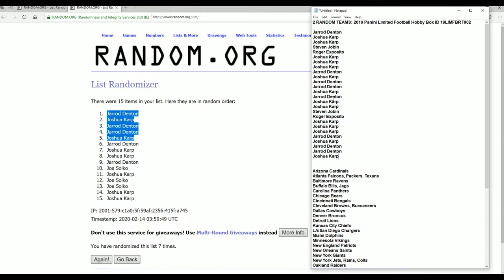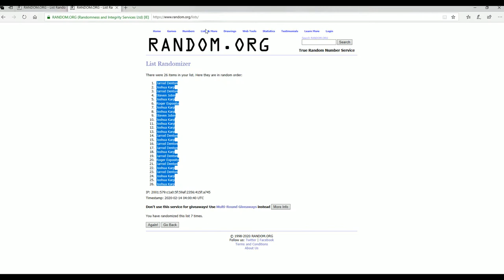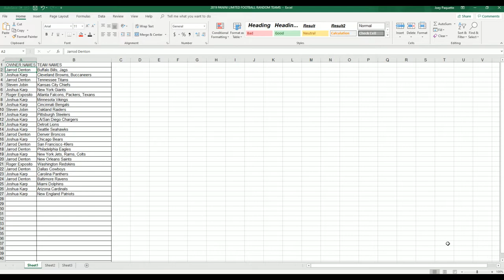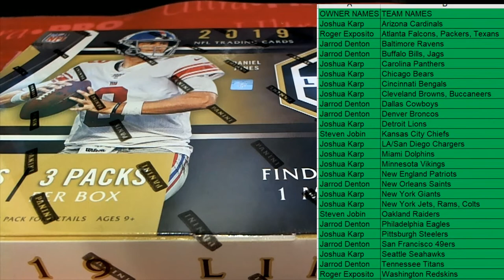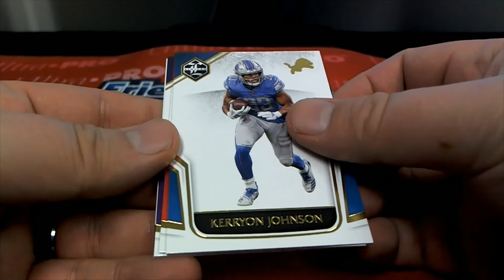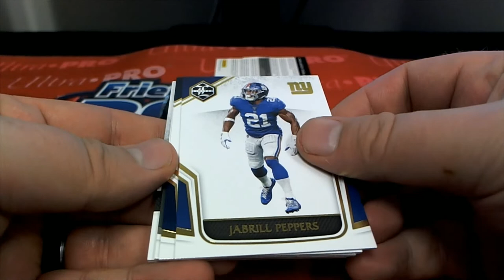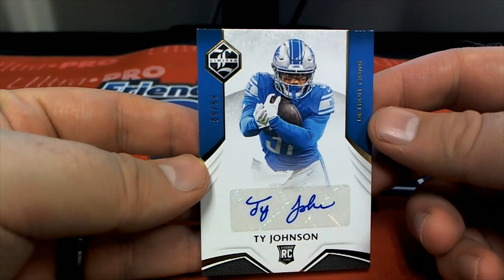2019 Panini Limited Football Hobby Box ID 19LIMFBRT902